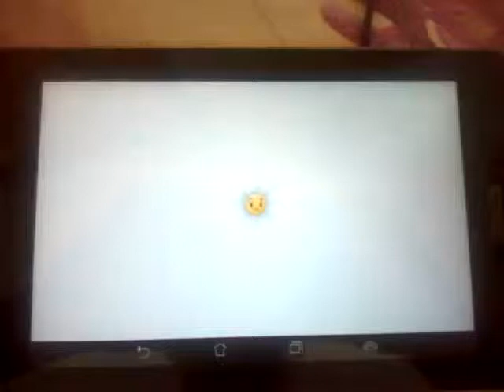Plants Vs Zombies 2: It's about time: Pinata Party Expert part 30 - Birthdayz Party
Cabbage spam everywhere